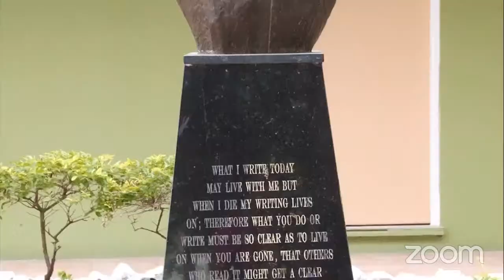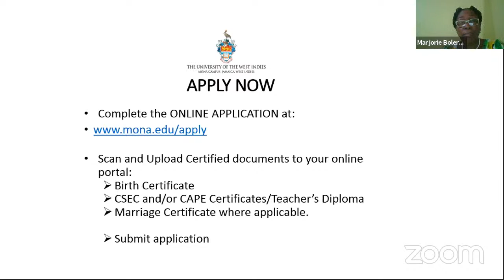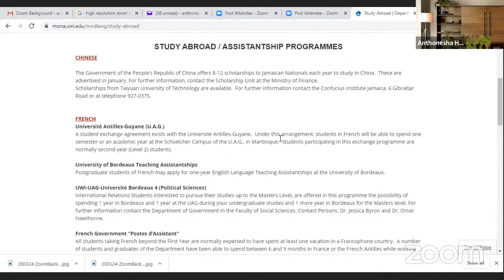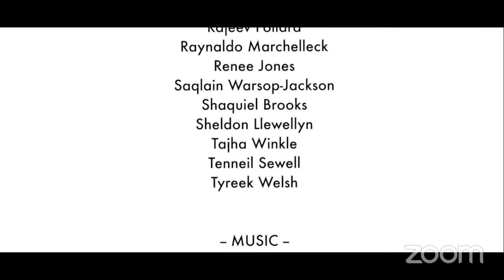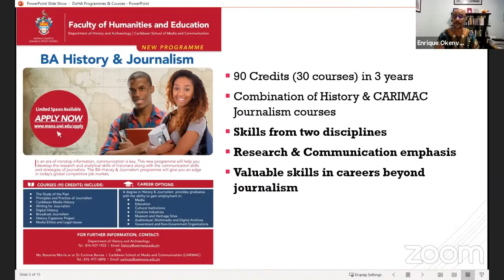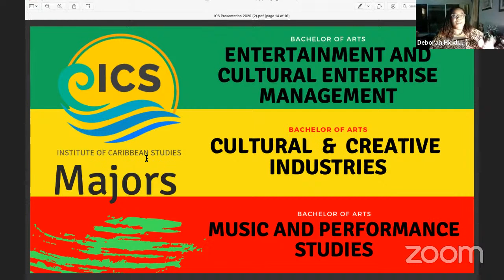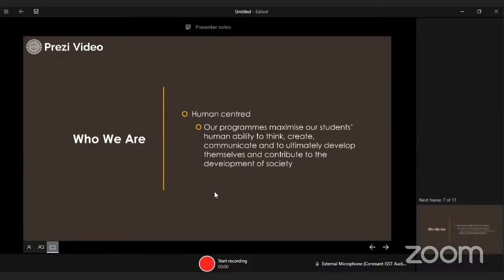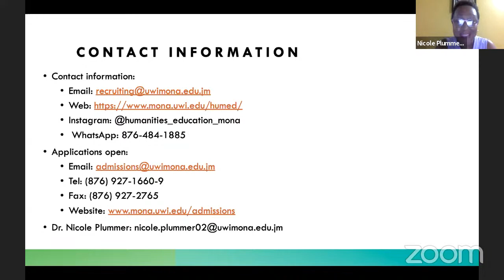Humanities Virtual Roadshow: Pandemic-Proof Careers in the Humanities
Do you want to fast track your education? Just finished 5th form or do you only have CAPE Unit 1? Applications are still open in the Faculty of Humanities and Education at the University of the West Indies, Mona Campus. We have programmes to meet the ever-changing career landscape during and after COVID-19.